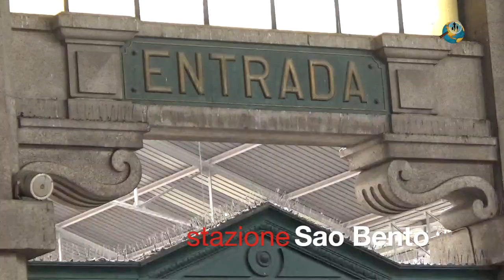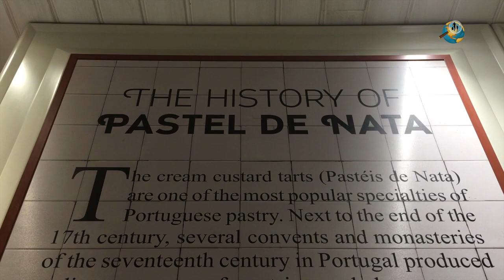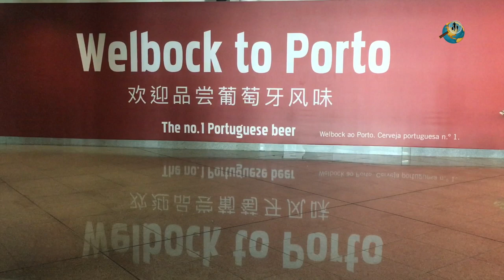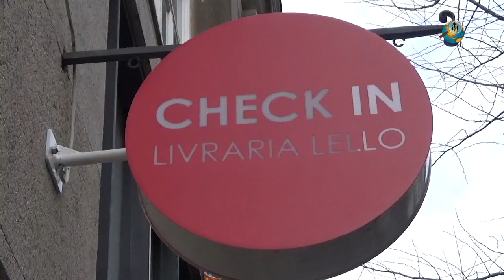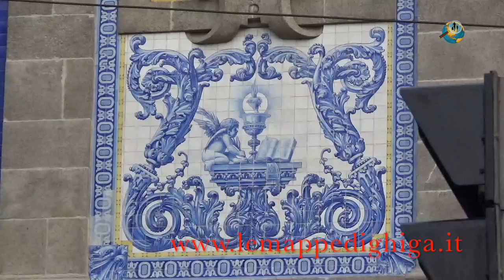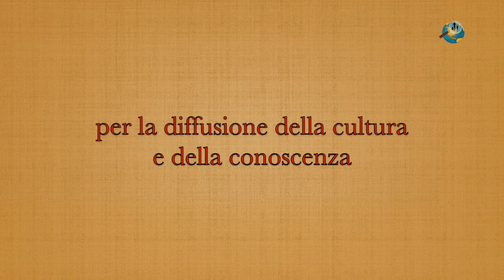Portogallo da visitare. Tappa a Porto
La magnifica città di Oporto o Porto regala emozioni, colori, suggestioni, atmosfere romantiche, e una eccezionale e colorata cucina. guarda altri luoghi su